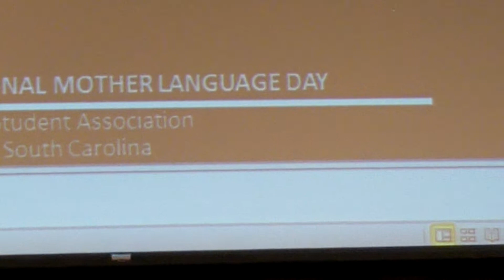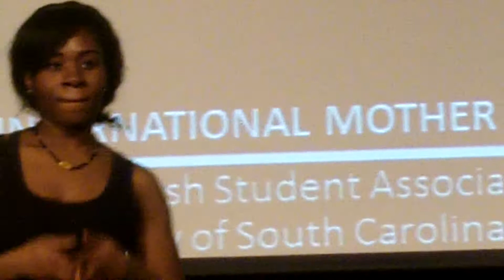BanglaFest 2014- PANASA (Pan African Students Association) - Dance